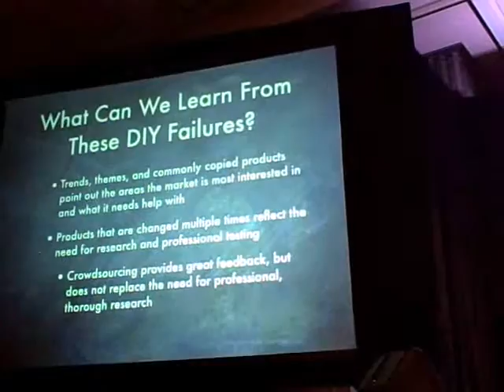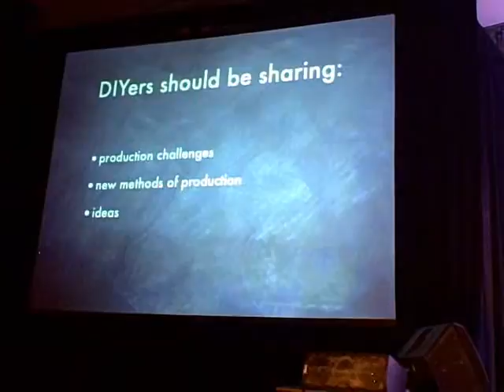Grace Bonney Keynote at IDSA 2010 Conference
Part 3 of 3. The Design*Sponge editor talks about her recent experiences with DIY (both good and bad) and what we can learn from them.